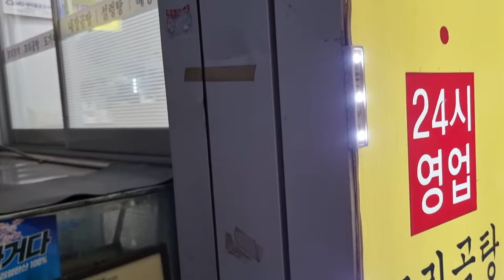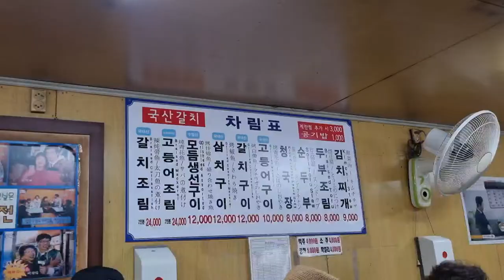오늘은 뭐먹지? 갈치조림 먹지 남대문시장 생선구이전문점에서 Braised Cutlassfish Fish Namdaemun Market